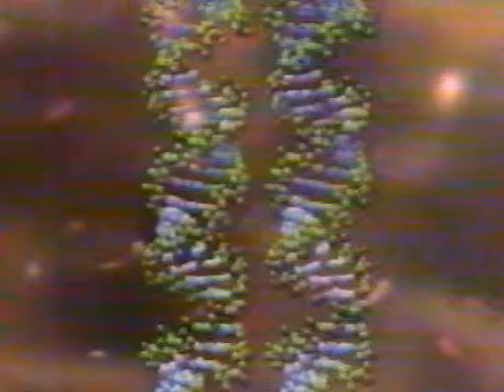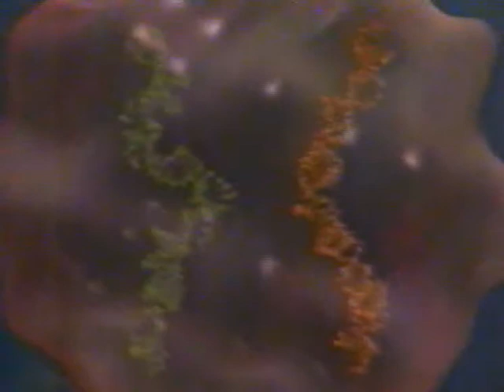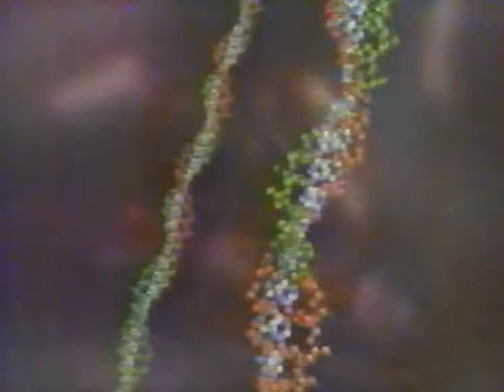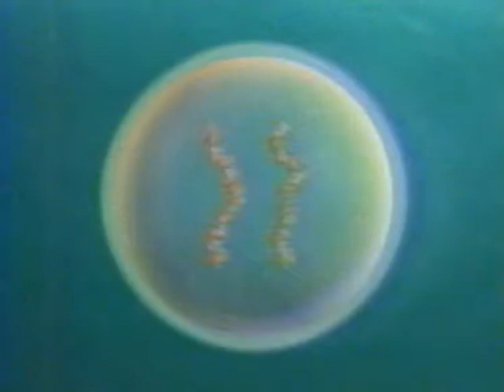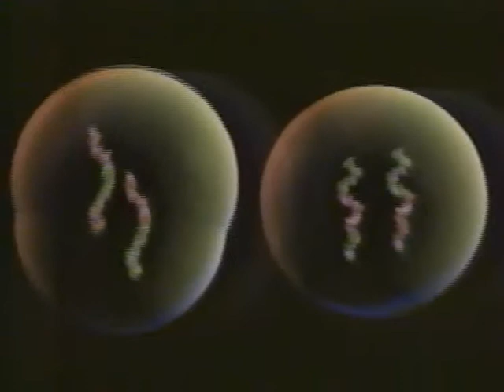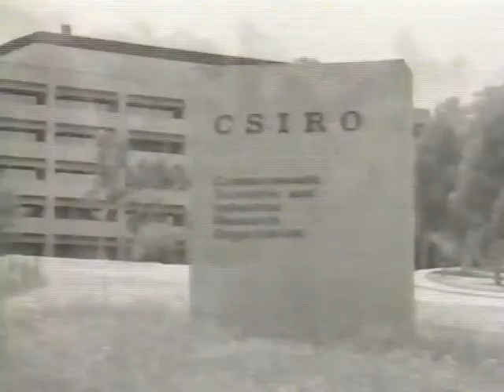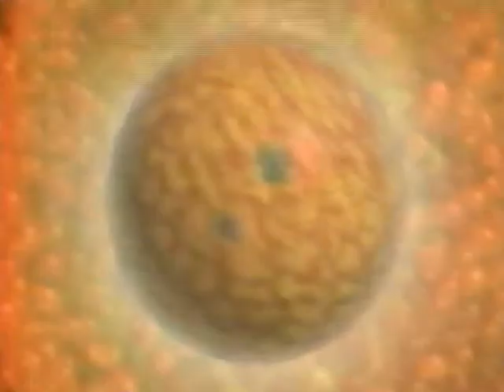Évolution de la Vie, la Reproduction devient Séxuée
Montage d'un épisode important et décisif de la série documentaire réalisée par Hideaki Mizushima et Shinichi Tominaga en 1995.